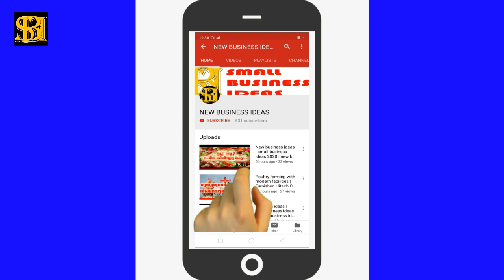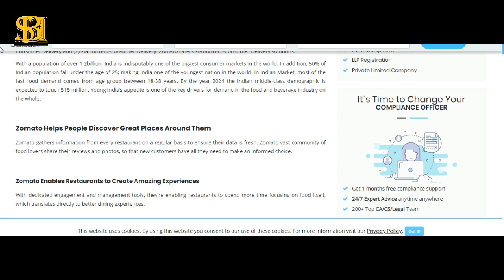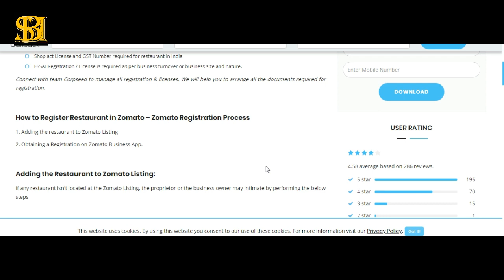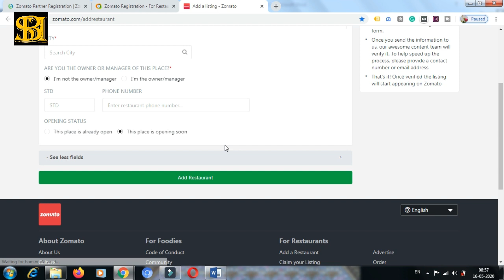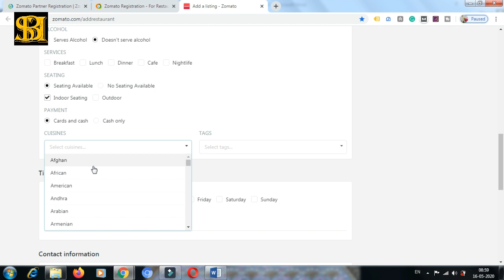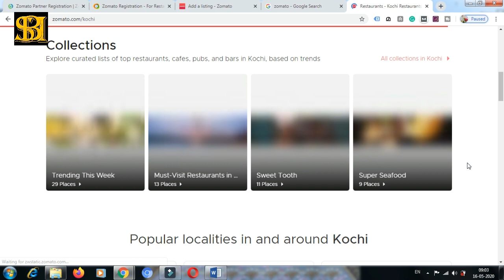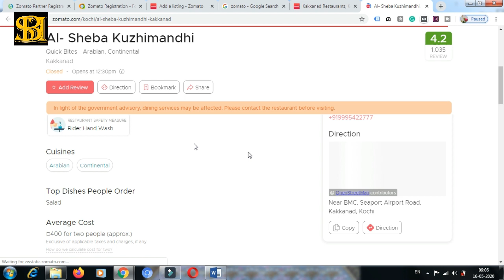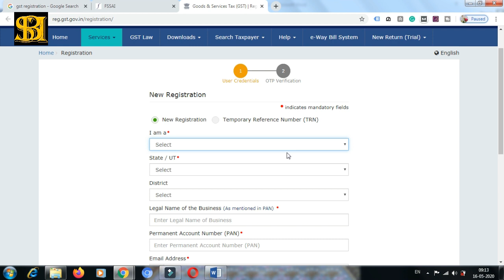സോമറ്റോ വഴി ഫുഡ് വിൽക്കാം | Zomato | How to register your restaurant with Zomato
zomato howtoregisterwithzomato zomatoearnings സോമറ്റോ വഴി ഫുഡ് വിൽക്കാം | Zomato | How to register your restaurant with Zomato

In this video, I explain how to make your restaurant progressively beneficial by collaborating with Zomato. Zomato is a food-tech startup that began in 2013, it associates individuals and restaurants and diners. It fills in as a divert in the middle of clients and restaurants or food joints. A client can arrange food or book a table from their favorite restaurants in their region or up to the greatest separation of 10 km utilizing Zomato App. This request at that point gets through the Zomato Delivery Boy and the Restaurant. The restaurants then prepare the food and the delivery boy gets it and conveys. This enables the Restaurants to door a heap of potential clients from their locality. With the assistance of Zomato, they additionally don't need to have their order tracking as Zomato deals with it. Zomato is the pioneer in the Indian Food Industry.

The solved queries are here:

1. How to register your restaurant with Zomato?
2. How Zomato works?
3. What documents are required to Register with Zomato?
4. What commission does Zomato charge the restaurants?

Note: This video is a little bit lengthy, so please bear with me.

Video Declaimer
Note - This is a Non-Promotional video. Not paid video and not promoted anyone. This Video is only Education Purpose for unemployed youth. Please don't pay any rupees before your personal investigation. We are not liable for any payment issue.